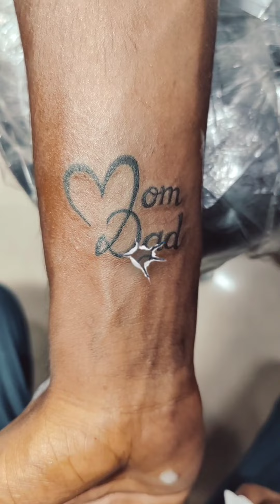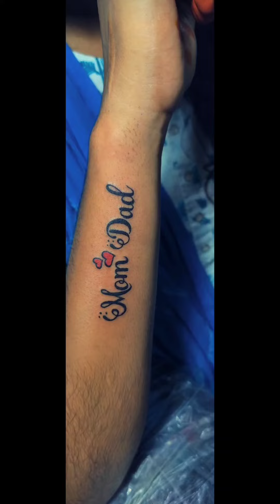Jyo Ta2! colord sun flower 🌻 tattoo, Marshmallow, Band ta2, mom dad and elge etc.